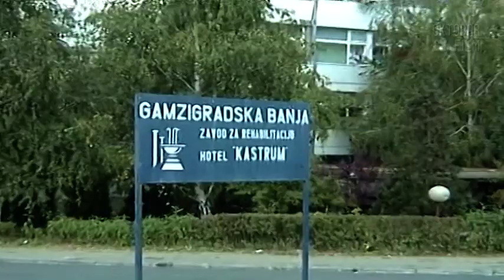Domaci putopisi ep 04 - Na istoku Srbije - T-30.03.mpg.mp4